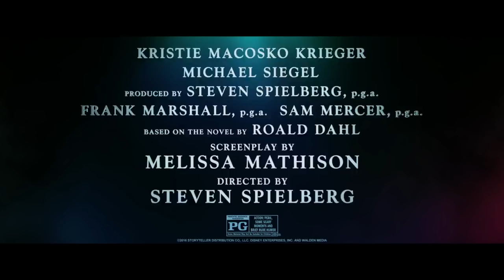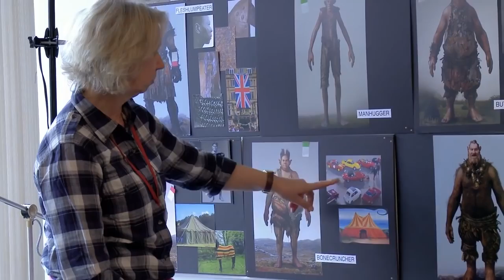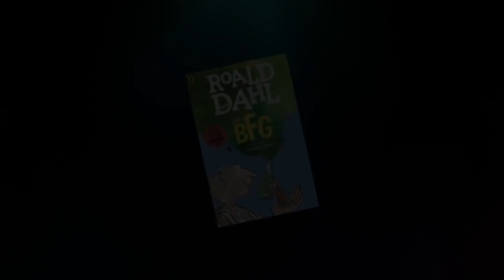Go behind the scenes and find out how Steven Spielberg's THE BFG was made#[QT]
THE BFG | Behind the Scenes, B-Roll, Featurette - Disney Family Movie

The talents of three of the world’s greatest storytellers – Roald Dahl, Walt Disney and Steven Spielberg –finally unite to bring Dahl’s beloved classic “The BFG” to life.

Starring Mark Rylance, Bill Hader, Jemaine Clement, Penelope Winton, Rebecca Hall

FilmIsNow Trailers Europe your first stop for the latest new cinematic videos the moment they are released. Whether it is the latest studio trailer release, an evocative documentary, clips, TV spots, or other extra videos, the FilmIsNow team is dedicated to providing you with all the best new videos because just like you we are big movie fans.